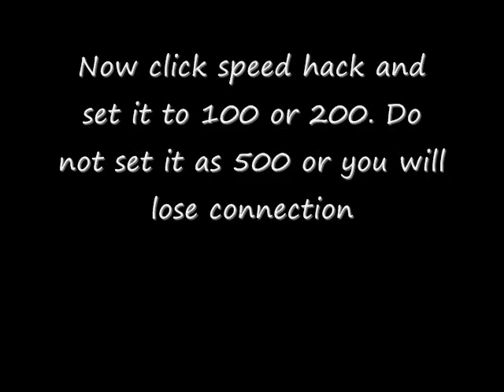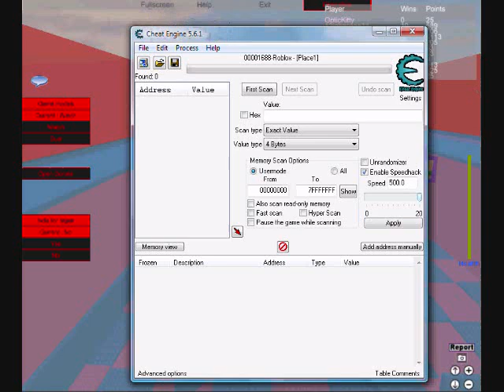ROBLOX - Speedhack Tutorial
This works in any level in roblox.